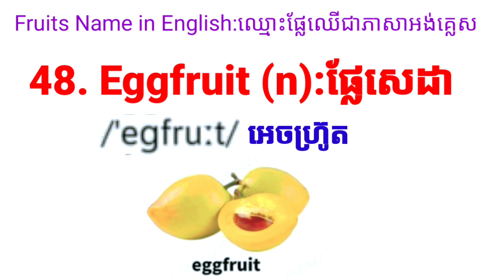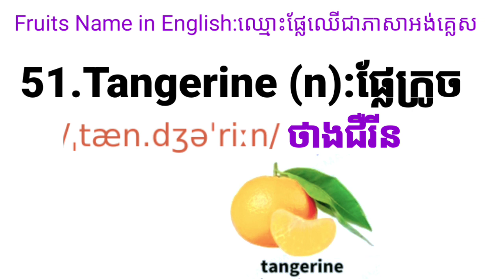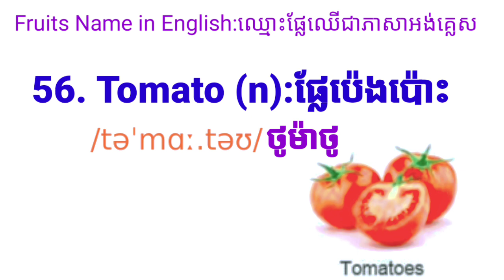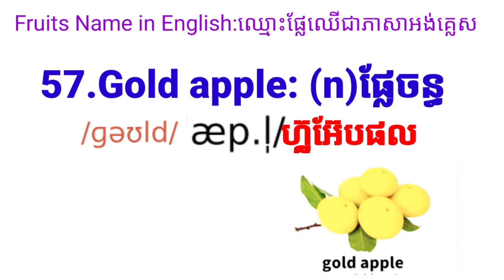First English Class ថ្នាក់ភាសាអង់គ្លេសដំបូង Fruits Name in English ឈ្មោះផ្លែឈើជាភាសាអង់គ្លេស,part4